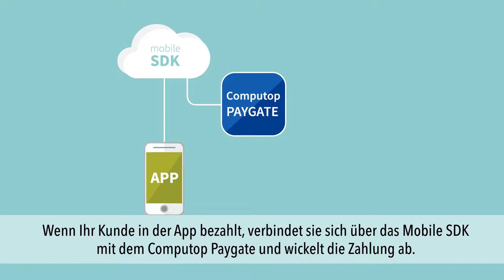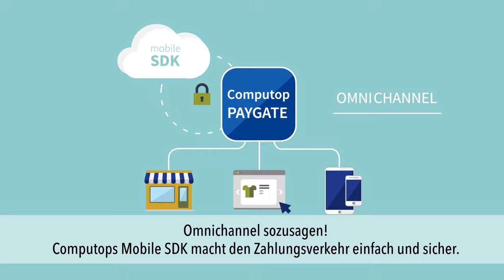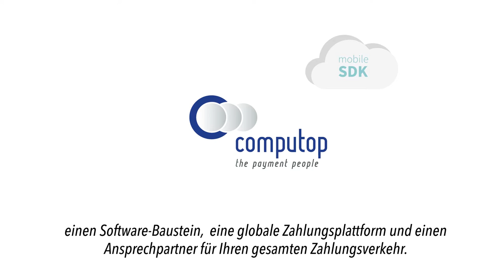Wir erklären MOBILE SDK für COMPUTOP - Erklärfilm von EXPLANIDEO (FLAT DESIGN, UNTERTITEL, DE)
Mit unserem Stammkunden COMPUTOP aus Bamberg haben wir bereits 3 Filme produziert. Einer davon erklärt MOBILE SDK. Dieser Film ist in zwei Sprachen sowie mit oder ohne UNTERTITEL verfügbar. Viel Spaß beim schauen!

Film: DEUTSCHE VERSION MIT UNTERTITEL

Stil: FLAT DESIGN

Untertitel: Ja